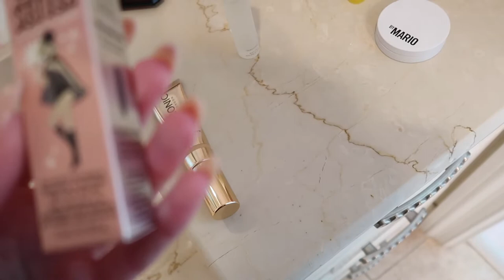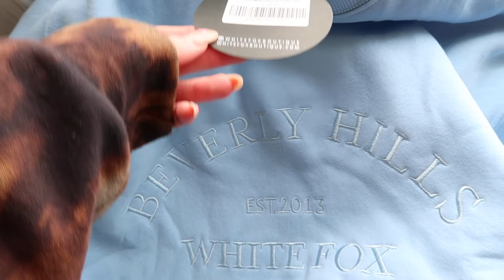VLOG: going from blonde to brunette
thank you guys for watching!! xx